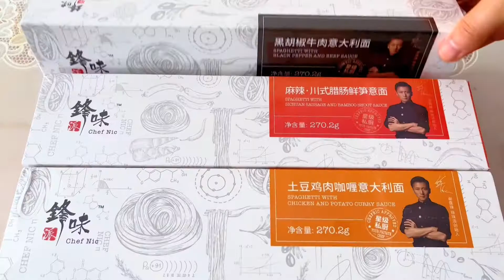自调奇妙混搭小酒搭配快速意面，10分钟搞定七夕浪漫晚餐，巨好喝